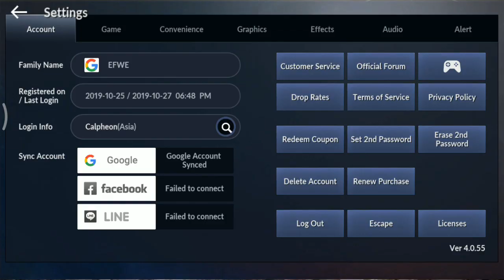NGEMIS EQUIP DULU : Black Desert Mobile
Boss Rush dan Ancient merupakah beberapa opsi buat ngemis equip selain beli ya.

Drop ratenya fair sih, oke buat pemula dan free player.
Jadi sudah hoki kah kamu hari ini?

NCS by Wondershare